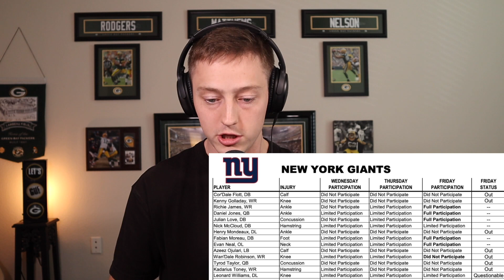Packers Vs Giants Final Injury Report! 7 out, 4 questionable